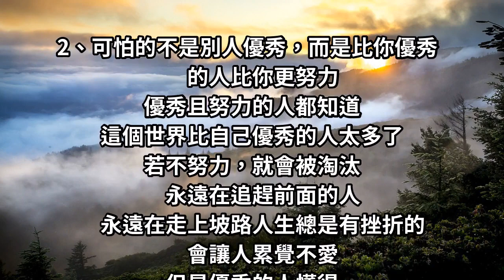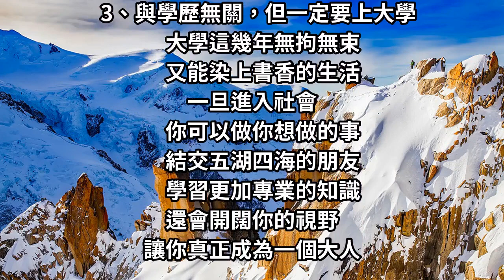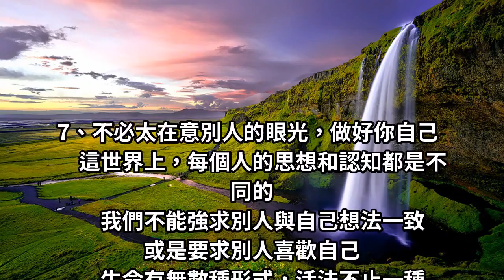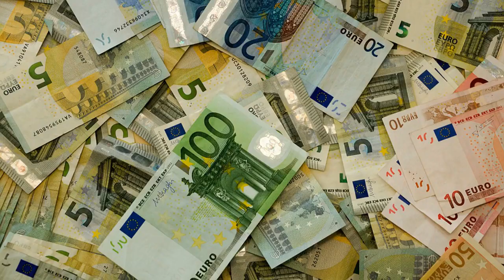可以輸，但不可以放棄，獨立堅強的女人一定要知道的8件事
除了父母
沒人會毫無計較的幫你
你要學會長大
你得變得更加獨立